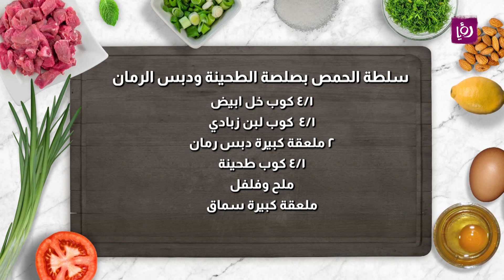سلطة الحمص بصلصة الطحينة ودبس الرمان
المقادير :

٢ كوب حمص مسلوق
١ بصل اخضر مفروم ناعم
١ حبة بندورة مفرومة
١ كوب رمان
١ كوب فجل مفروم
١ كوب فلفل ملون مفروم ناعم
١ كوب بقدونس
١ كوب شبت
٣/١ كوب نعناع مفروم
الصلصة:
٤/١ كوب زيت زيتون
عصير ٢/١ ليمونة
٤/١ كوب خل ابيض
٤/١  كوب لبن زبادي
٢ ملعقة كبيرة دبس رمان
٤/١ كوب طحينة
ملح وفلفل
ملعقة كبيرة سماق

مطبخ رؤيا